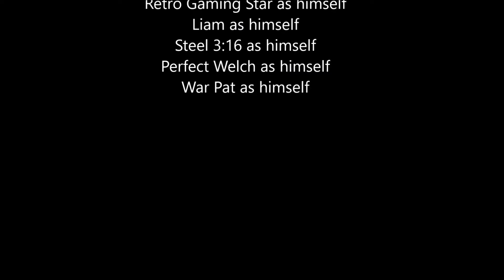RMG Rebooted EP 331 Forever Retro 10 Year Anniversary Mortal Kombat Trilogy PS1 Game Review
Killer J and Jambo The Gamer and Phazongod1234 and Draven Crow and Benjamin Wever and Retro Gaming Star and Liam and Steel 3:16 and Perfect Welch and War Pat
Today's game is Mortal Kombat Trilogy on PS1